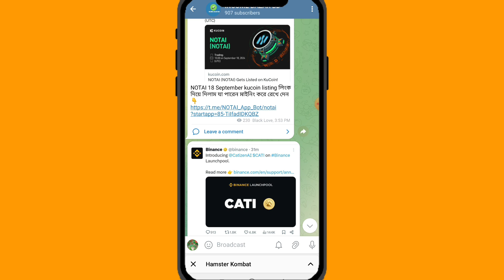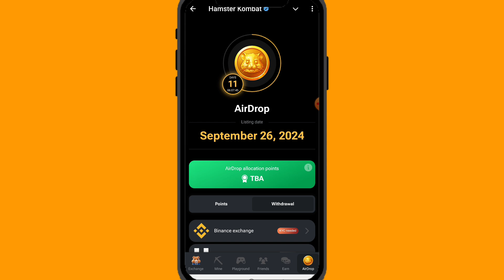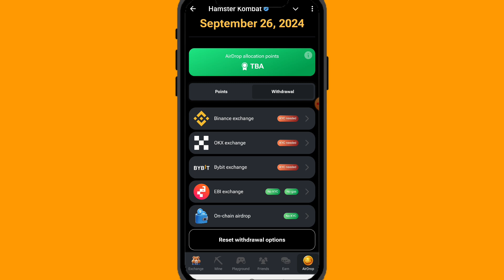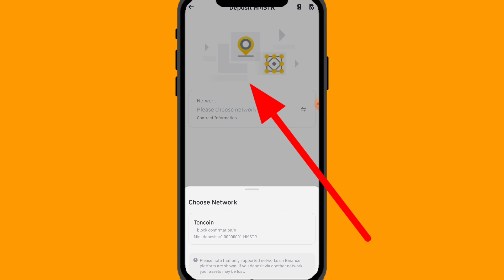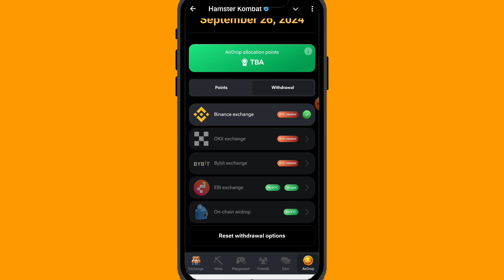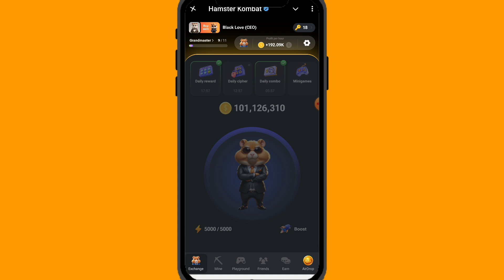Hamster Kombat Binance withdraw | $HMSTR সঠিক নিয়মে উইথড্র | Hamster kombat withdrawal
Hamster Kombat Binance withdraw | $HMSTR সঠিক নিয়মে উইথড্র | Hamster withdrawal Binance